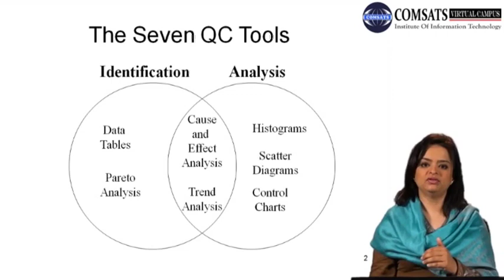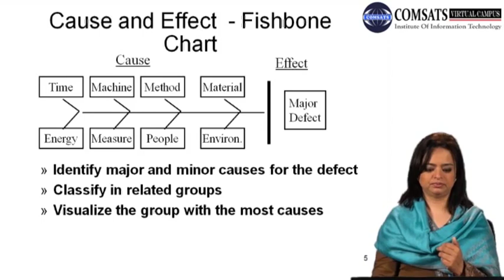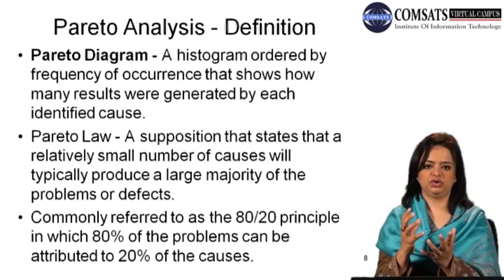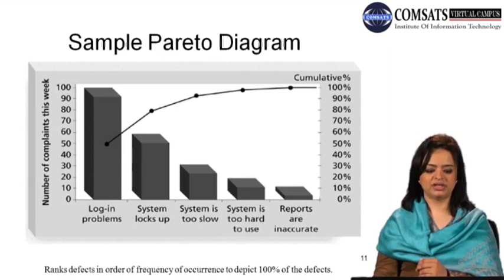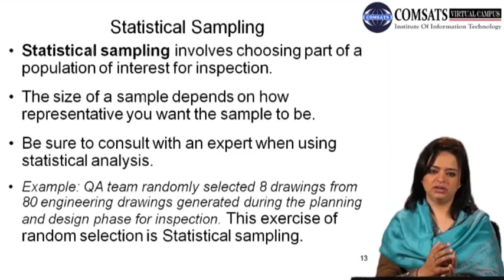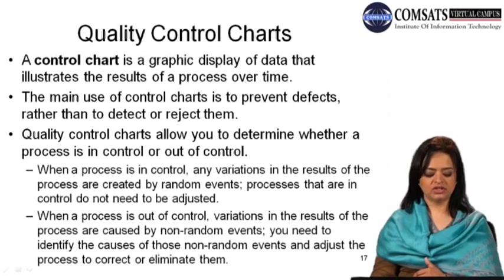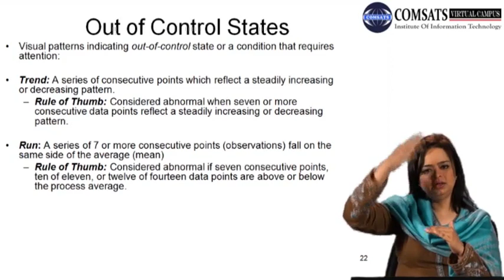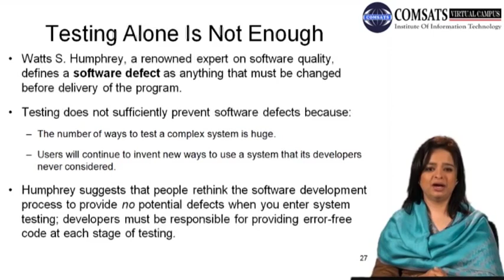QA and QC Tools & Techniques|Project Quality and Risk Management Prm 702 Lecture 10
For Lecture and Notes Visits
risk management plan example,
quality risk management,
project management part time,
project quality management processes,
project quality management pdf,
project quality management example,
quality risk assessment example,